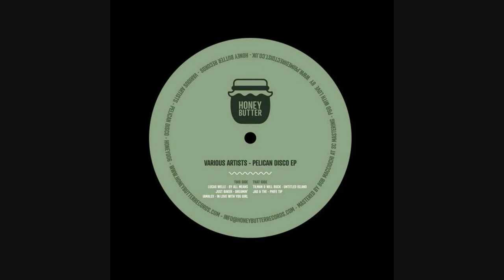Lucas Welle - By All Means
Pelican Disco EP
Label - Honey Butter
Released - 7th February 2020
Format - Vinyl

Honey Butter calls out to friends from far and wide in order to make their Pelican Disco dreams come true.

The 5 tracker ranges from jovial jazz & disco delights to downright machine stomp.